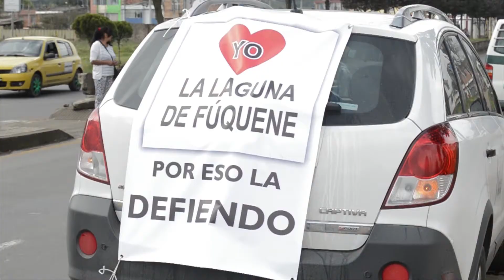Laguna de Fuquené pide ayuda para que no la dejen morir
o contactarnos a través del celular : 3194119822